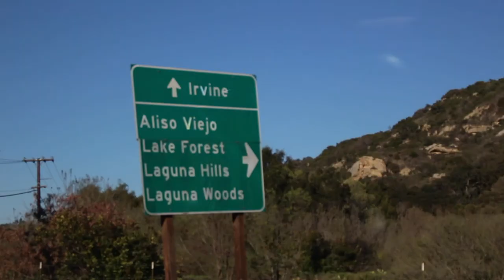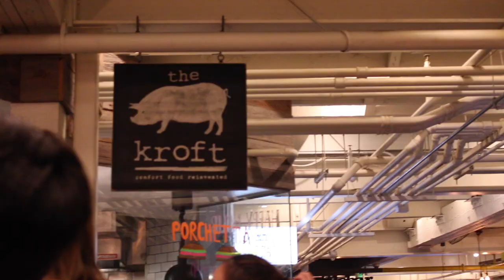Standing On Top of the World | JESSABOUTEVERYTHING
HELLO! I'm still having computer problems, BUT IT'S OKAY.
I had a planned for Easter, but something happened and it ended up not getting posted):
BUT in today's video, follow me and a couple of friends as we hike and beach at Laguna Beach!

Find me on these social medias:
Pintrest-  @jessicarawrz
Redbubble- @jessicarawrz